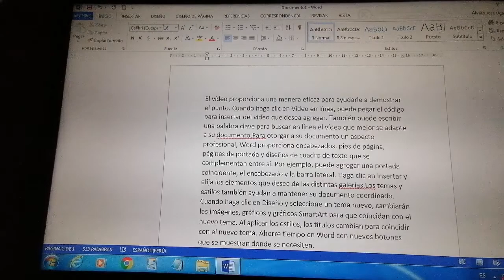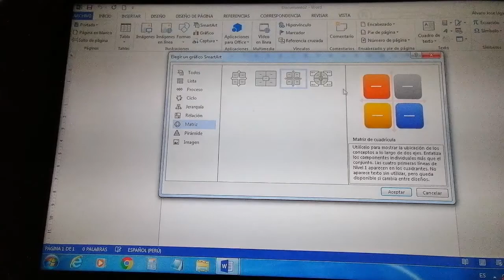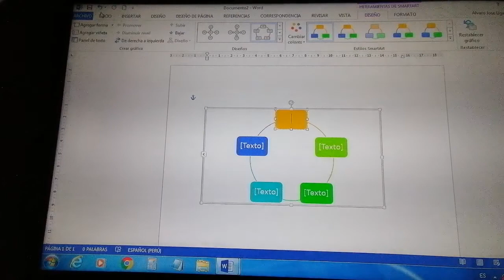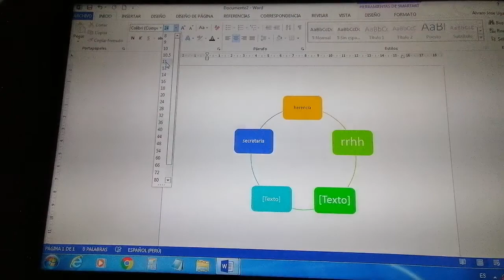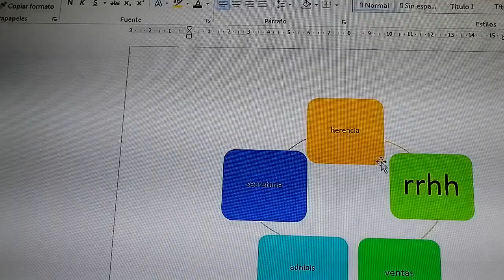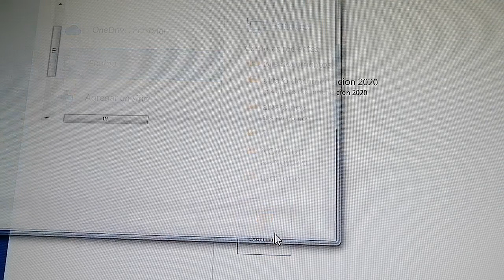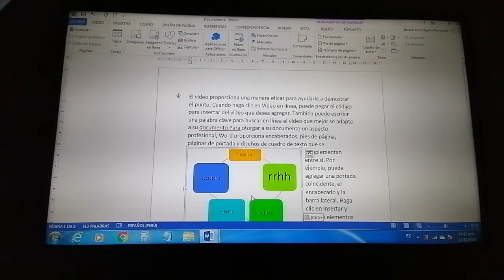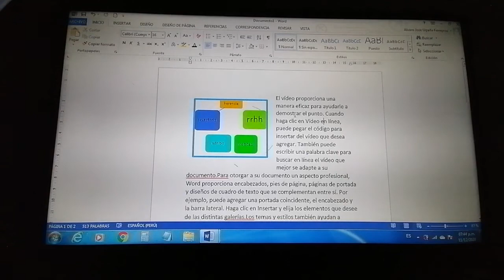Clases de cómputo CREAR TEXTO Y COPIAR AL TEXTO CREADO